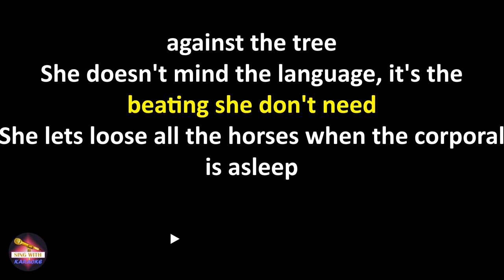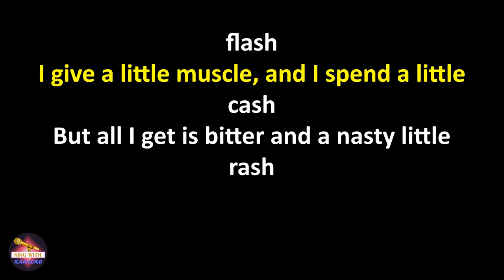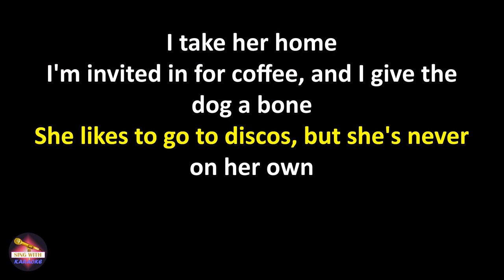Squeeze - Cool For Cats - Single Edit (Lyrics version)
Lyrics:
The Indians send signals from the rocks above the pass
The cowboys take position in the bushes and the grass
The squaw is with the corporal, she is tied against the tree
She doesn't mind the language, it's the beating she don't need
She lets loose all the horses when the corporal is asleep
And he wakes to find the fires dead and arrows in his hats
And Davy Crockett rides around and says it's cool for cats
It's cool for cats (Cool for cats)

The Sweeny's doing 90 'cause they've got the word to go
They get a gang of villains in a shed up at Heathrow
They're counting out the fivers when the handcuffs lock again
In and out of Wandsworth with the numbers on their names
It's funny how their Missus always looks the bleeding same
And meanwhile at the station, there's a couple of likely lads
Who swear like how's your father and they're very cool for cats
They're cool for cats (Cool for cats)

To change the mood a little, I've been posing down the pub
I'm seeing my reflection, I'm looking slightly rough
I fancy this, I fancy that, I wanna be so flash
I give a little muscle, and I spend a little cash
But all I get is bitter and a nasty little rash
And by the time I'm sober, I've forgotten what I've had
And everybody tells me that it's cool to be a cat
Cool for cats (Cool for cats)

Shape up at the disco when I think I've got a pull
I ask her lots of questions as she hangs onto the wall
I kiss her for the first time, and then I take her home
I'm invited in for coffee, and I give the dog a bone
She likes to go to discos, but she's never on her own
I said, "I'll see you later," and I give her some old chat
But it's not like that on the TV when it's cool for cats

Ooh-ooh-ooh
Ooh-ooh-ooh
Ooh-ooh-ooh

Cool for cats

Ooh-ooh-ooh
Ooh-ooh-ooh
Ooh-ooh-ooh